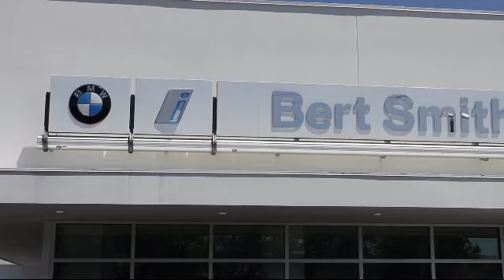2018 BMW 2 SERIES M240i St. Petersburg Tampa Clearwater Bradenton Palm Harbor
2018 BMW 2 SERIES M240i Stock Number: C14114 Vin:WBA2N1C57JVC28282.